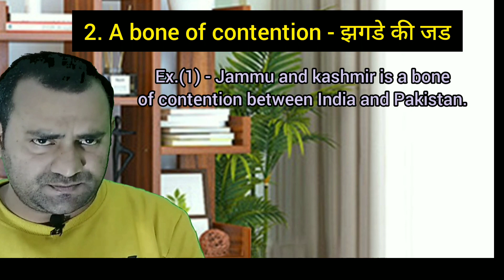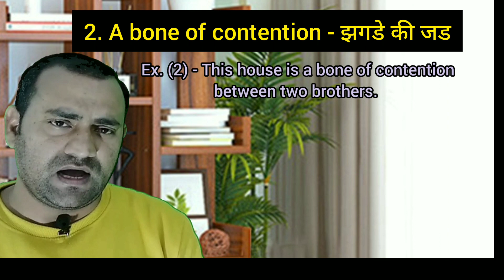Important idioms and phrases; Idioms and Phrases; Idioms and Phrases by K. K. PANDEY